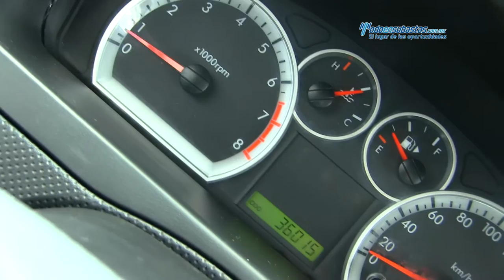Chevrolet / Aveo LS L4 2013